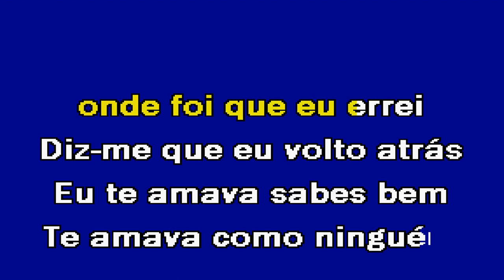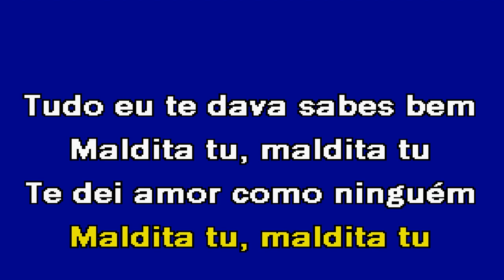MALDITA TU Banda Fusiforme Karaoke